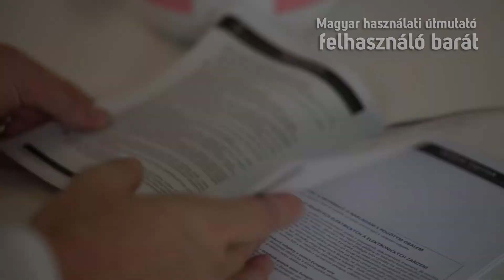Kenyérpirító STS 34RD SENCOR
Kenyérpirító két nyílással, elektronikus időzítővel, 800 W teljesítménnyel

Kenyérpirító
Két nyílás két kenyérszelet egyszerre történő pirításához
Vastagabb és vékonyabb kenyérszeletekkel is használható
Elektronikus időzítő
129 mm hosszú nyílások
Három funkció egyben:
- melegen tartás (jelzőfénnyel)
- közvetlenül megszakítható pirítás művelet a beállított idő letelte előtt
- kiolvasztás funkció fagyasztott kenyérfélékhez (jelzőfénnyel)
Elektronikus időzítő - 6 pirítási szint
Automatikus kenyérszelet-kioldás és kikapcsolás a pirítás / kiolvasztás időtartamának végén
Automatikus középre igazítás a vastagabb és vékonyabb szeletek egyenletes pirítása érdekében
Kiemelés funkció a kisebb kenyérszeletek egyszerű eltávolításához
Egyszerűen tisztítható (kihúzható morzsatálcával)
Hőszigetelt külső burkolat, mely működés közben sem meleg a kéznek
Csúszásmentes talpak
Tápkábel tartó a készülék alsó részében
1 m hosszú tápkábel
800 W teljesítményfelvétel
Méretek (szélesség x mélység x magasság): 289 x 179 x 175 mm
Tömeg: 1,05 kg
Áramellátás: 220-240 V, 50/60 Hz